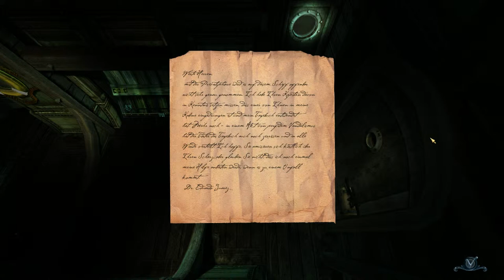BLACK SAILS - #3 - Etwas fehlt... ✰ Let's Play German Deutsch Gameplay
✰ BLACK SAILS ✰
Gruseliges Point-and-Click-Adventure von Astragon und Deck 13 Interactive

Das unheimliche Point-and-Click-Adventure, das man am Besten im Dunkeln spielt, mit aufgedrehten Lautsprechern...

Ein Schiff sinkt. Die Überlebenden Anna und Lex treiben hoffnungslos auf hoher See, bis sie auf einen geheimnisvollen, düsteren Zweimaster stoßen. Sie beschließen, an Bord zu gehen - was sich bald als schrecklicher Fehler herausstellt...

Inspiriert von einer wahren Geschichte erlebt der Spieler an Bord des Geisterschiffes "Mary Celeste" eine Reise in die finstersten Abgründe der menschlichen Seele, bis am Ende zwischen Wahrheit und Fiktion nicht mehr zu unterscheiden ist.

Features
Deutsche vertonung mit bekannten Hollywood-Synchronstimmen
Dichte Atmosphäre
Ein mysteriöses Segelschiff lädt zum Erkunden ein
Konzentration auf das Schicksal der Hauptpersonen Anna und Lex
Aufwühlende Traumsequenzen
Die Entscheidungen beeinflussen das Ende des Spieles
Klassische Point-and-Click-Steuerung
Hinweis-Funktionen (jedoch nicht zu viele!)
Unheimliche Sound- und Musikkulisse